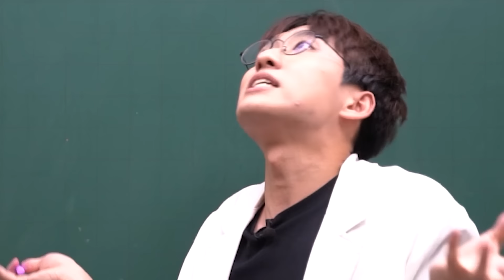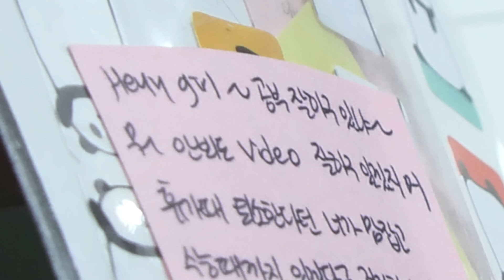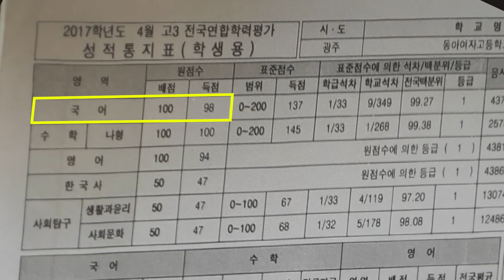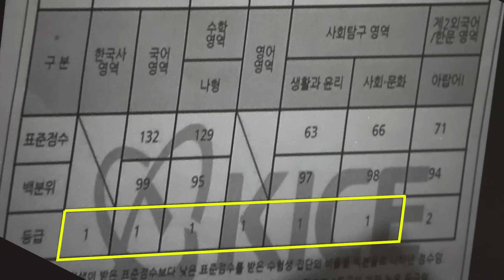“서울대 가고 싶었어요” 2022 미스코리아 진이 고려대에 정시로 재입학하게 된 사연 | N수의 신 41화